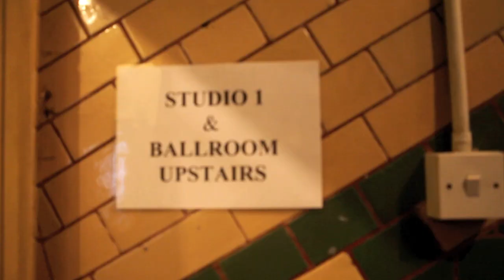Making of | INNA - 10 minutes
Exclusive behind the scenes footage with INNA filming for the "10 minutes " music video. 2010